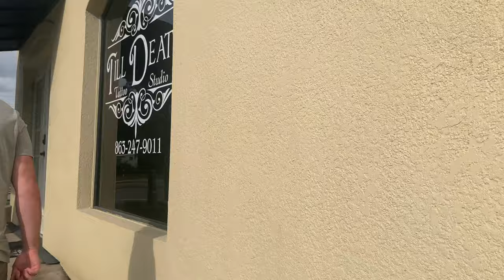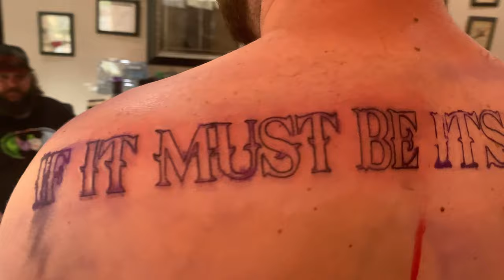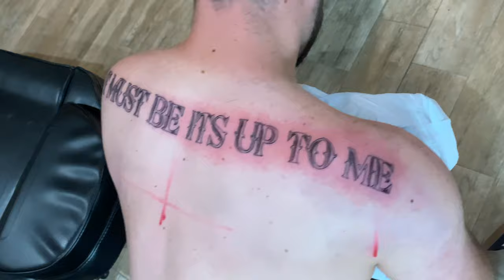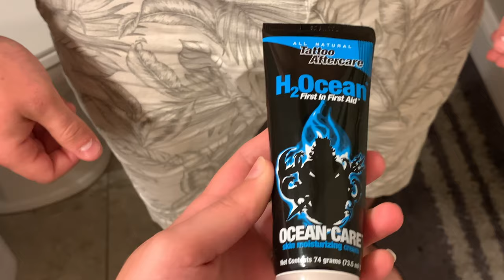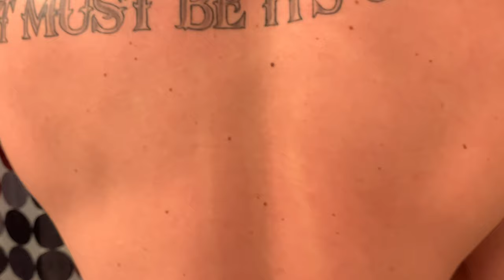David's First Tattoo!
Tattoo Lotion used

Megan- @megankwilliams
David- @davidwilliams_ii

Megan- @megankwilliams_
David- @davidj_ii